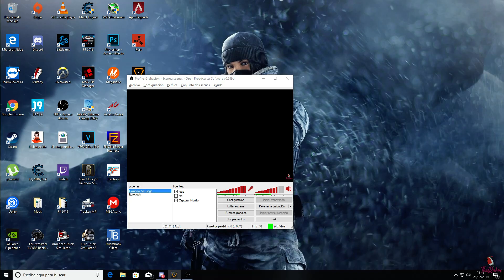Ring of Elysium - Emocion en los ultimos 5 minutos #3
uevo juego para el canal. Codigo de promocion: 5INP6C5VNQW

Hablamos del Ring of Elysium, un battle royal que no te deja indiferente. Yo antes de jugarlo pensaba, con el fornite, pugb, apex legends, etc, ¿realmente queda algo por ver?, la respuesta es "SI", algo que no os podéis perder.